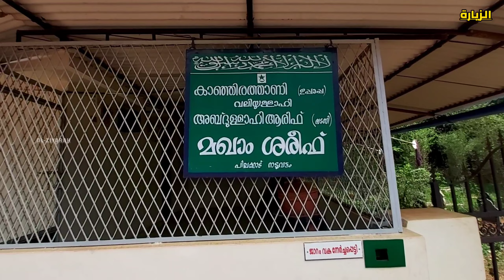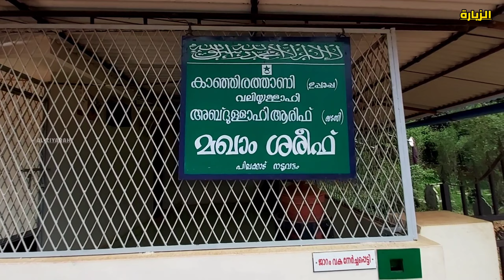വലിയ്യുള്ളാഹി കാഞ്ഞിരത്താണി ഉപ്പാപ്പ(ഖ:സി)|Vlog#187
വലിയ്യുള്ളാഹി കാഞ്ഞിരത്താണി ഉപ്പാപ്പ(ഖ:സി)

kanjirathani jaram